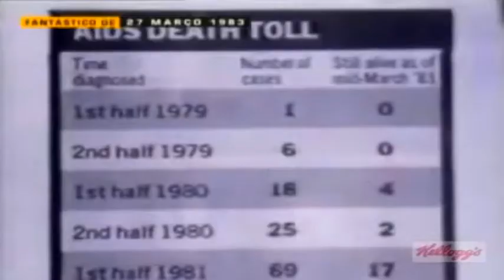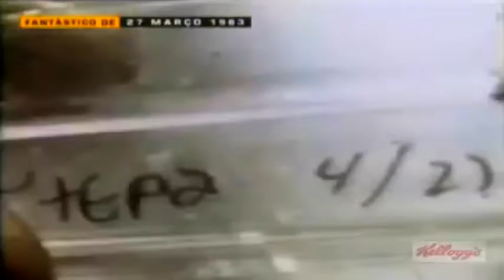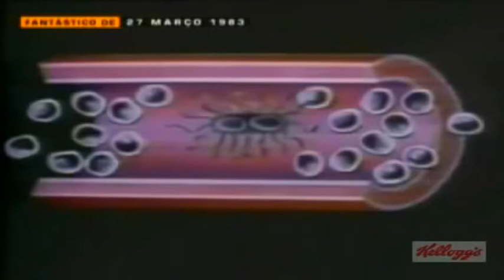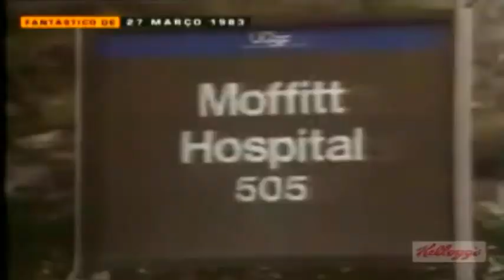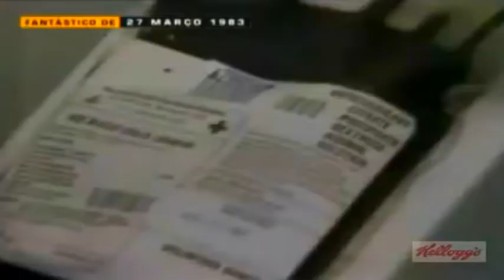Fantástico - A descoberta da AIDS (Rede Globo 1983)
No final da década de 1970 e início dos anos 80 surgem nos EUA os primeiros casos de AIDS. Veja a primeira reportagem daRede Globo sobre esse assunto. Na época a nova praga ainda não era conhecida do grande público, não sendo ainda muito bem definido como seria chamada: AIDS, SIDA ou como o repórter Hélio Costa a denominou na época,  A.I.D.S. letra por letra.
Em tempo tem gente avaliando a doença, abertura, até o BG (Música de fundo) ou se concorda com a abordagem da a doença. Lembrando que foi a primeira reportagem mais aprofundada sobre o assunto e que pouca informação se tinha sobre a contaminação pelo HIV e que todos estavam aprendendo juntos. De fato, logo no começo a doença foi denominada como PRAGA GAY, pelo grande número homossexuais infectados, pois é um vírus de transmissão pelo sangue contaminado. Dese modo, os grupos de riscos eram a grosso modo, os grupos de vida sexual promíscua, compartilhamento de seringas e os hemofílicos, pois na época não havia o mesmo rigor no controle do sangue doado.

CRÉDITO: Hugo Eloy